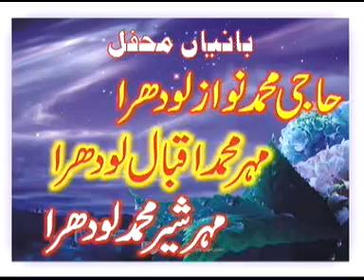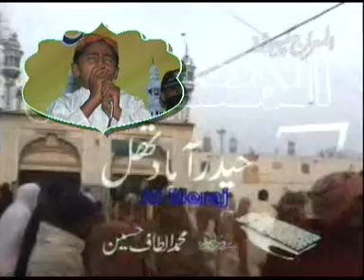Koi tu hai jo nezame Hasti chala raha hai Shoub raza Gharr More Jhang